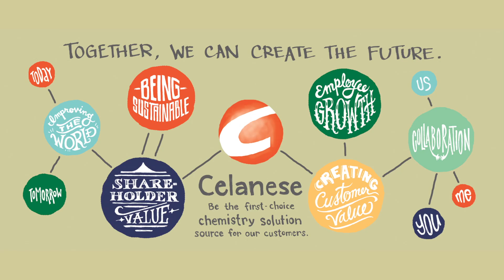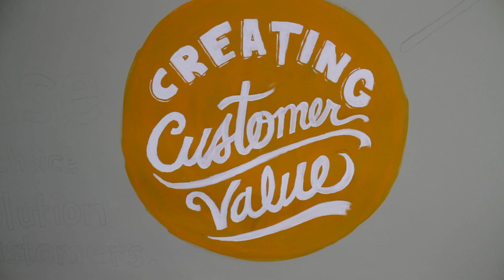Celanese - The Artist Behind Vision 2016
We take an in depth look behind the artist who helped us create the art for Vision 2016.

Follow Celanese